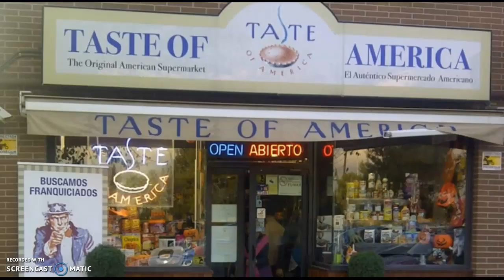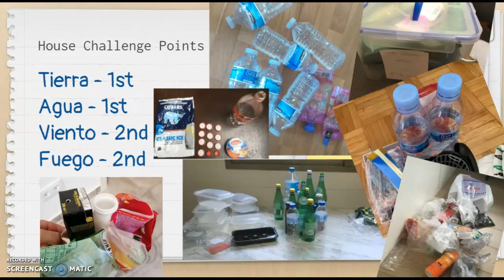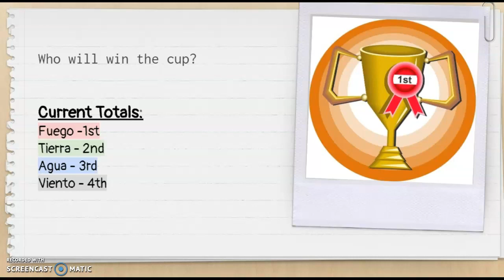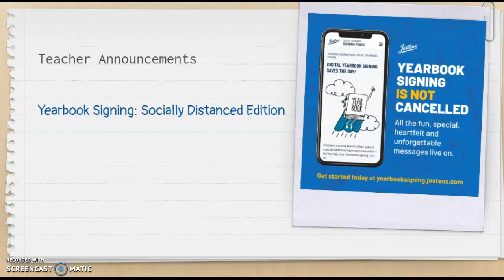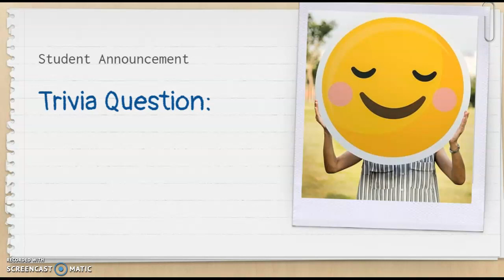6th Virtual Assembly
Find out about tonight's virtual science fair, signing your digital yearbook, and a sweet sendoff for one of our middle school teachers.